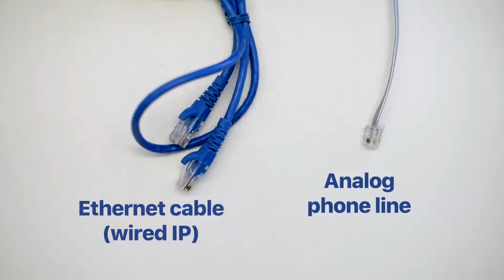How to Set Up Your Ingenico iCT 250 Payment Terminal (USA)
We've put together a quick instructional video showing you how to set up your iCT 250 Ingenico terminal.